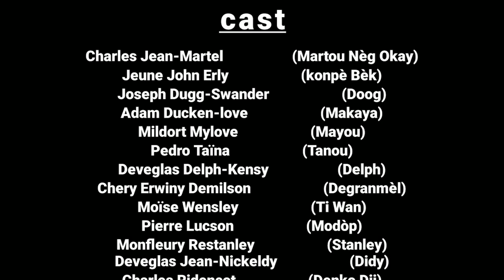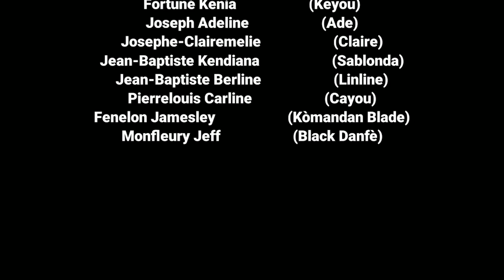Connais-moi D'abord #4 Dydy manke mouri mezanmi nan kisa li tap lage granmoun yo la